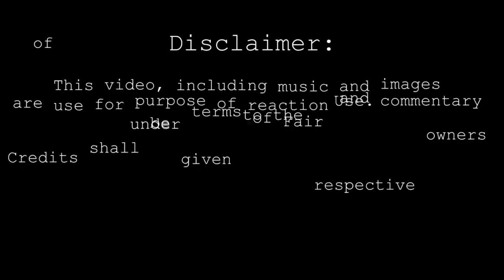NADINE LUSTRE | BEST Photo Compilation | THE BEST TV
Follow her on IG: @nadine

Comment your fave part in this video.